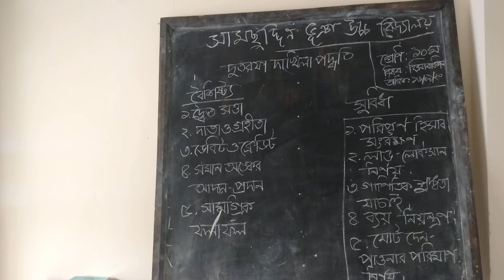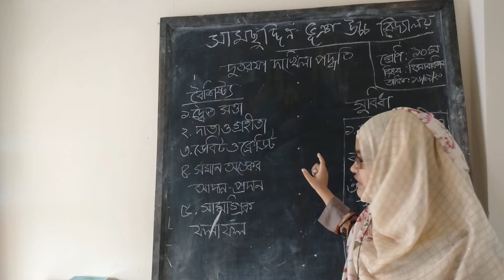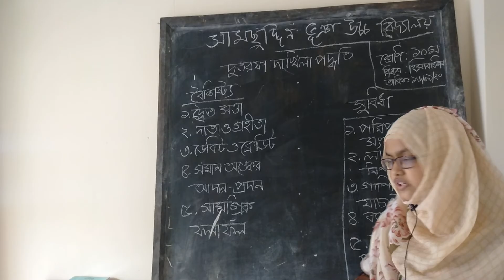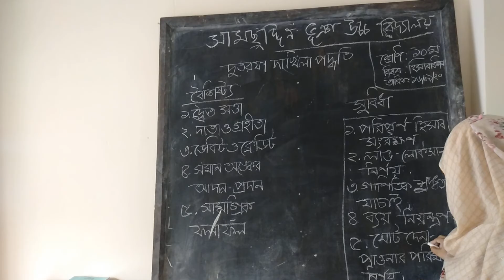শ্রেণি : ১০ম।। হিসাববিজ্ঞান।।